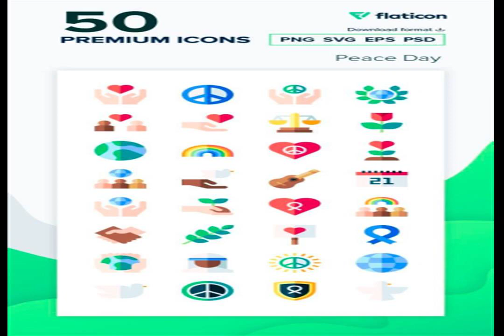Revolutionize LOOP SEEK PROSPER GRAVEL SUBWAY FAINT